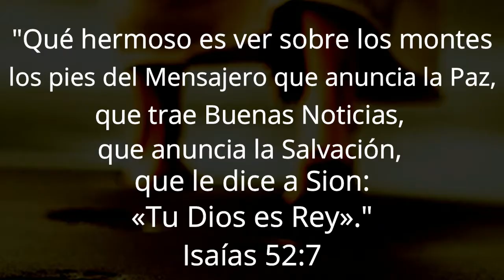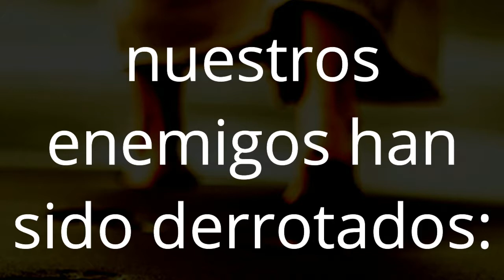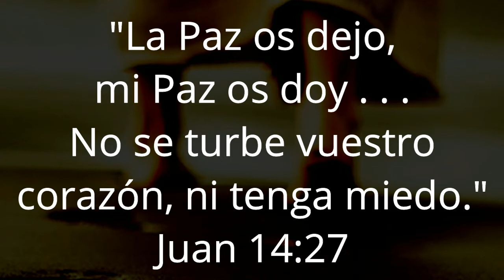El Mensajero de la Paz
"Qué hermoso es ver sobre los montes los pies del mensajero que anuncia la paz, que trae buenas noticias, que anuncia salvación, que le dice a Sion: «Tu Dios es Rey»."
Isaías 52:7

Jesús fue el Mensajero de la Paz, él nos trajo Buenas Noticias y  anunció la Salvación. Solamente cuando la guerra terminaba, el mensajero de la Paz podía anunciar la Paz al Pueblo en guerra. Sabemos que la lucha ha terminado porque Jesús es el Mensajero de la Paz y ÉL HA PELEADO LA BATALLA Y HA VENCIDO. La lucha ha terminado, nuestra iniquidad ha sido quitada, nuestros pecados han sido perdonados, nuestros enemigos han sido derrotados: el diablo, el pecado y la muerte.

MIS REDES . . .

MÚSICA

Track Title: Cinematic Orchestral